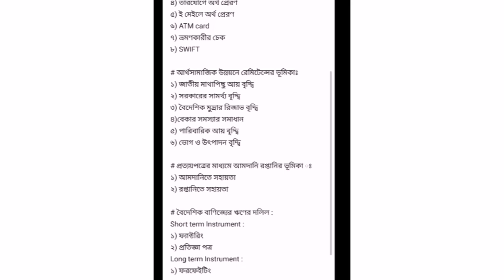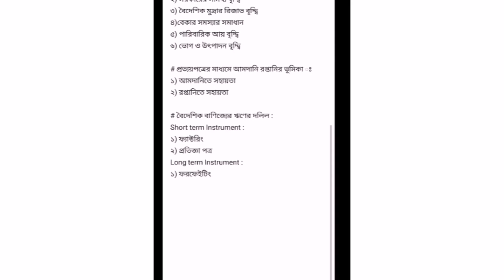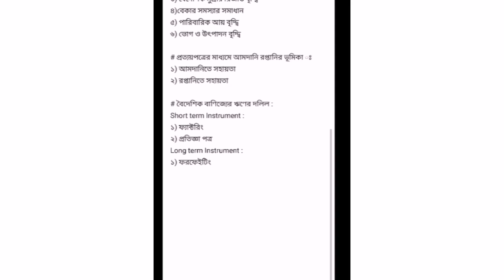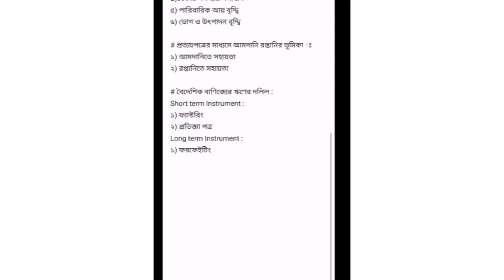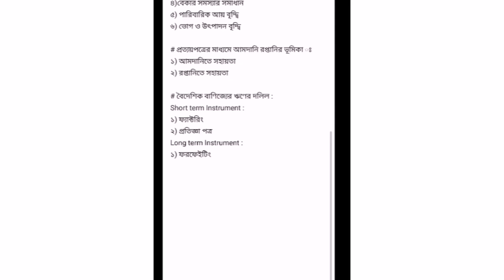[ ৮ম আধ্যায়, বৈদেশিক বিনিময় ও বৈদেশিক মুদ্রা]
Md.Shahed Hossain.
Lecturer  Dept. Of finance, banking and insurance,

National Ideal College,  Khilgaon,Dhaka

ফিন্যান্স , ব্যাংকিং ও বিমা ২য় পত্র
৮ম আধ্যায়
বৈদেশিক বিনিময় ও বৈদেশিক মুদ্রা

বৈদেশিক মুদ্রা বিনিময়ের উপায়ঃ
১) বৈদেশিক বিনিময় বিল
২) ব্যাংকের আজ্ঞাপত্র
৩) ডাকযোগে অর্থ প্রেরণ
৪) তারযোগে অর্থ প্রেরণ
৫) ই মেইলে অর্থ প্রেরণ
৬) ATM card
৭) ভ্রমণকারীর চেক
৮) SWIFT

# আর্থসামাজিক উন্নয়নে রেমিটেন্সের ভূমিকাঃ
১) জাতীয় মাথাপিছু আয় বৃদ্দ্বি
২) সরকারের সামর্থ্য বৃদ্দ্বি
৩) বৈদেশিক মুদ্রার রিজাভ বৃদ্দ্বি
৪)বেকার সমস্যার সমাধান
৫) পারিবারিক আয় বৃদ্দ্বি
৬) ভোগ ও উৎপাদন বৃদ্দ্বি
# প্রত্যয়পত্রের মাধ্যমে আমদানি রপ্তানির ভূমিকা ঃ
১) আমদানিতে সহায়তা
২) রপ্তানিতে সহায়তা

# বৈদেশিক বাণিজ্যের ঋণের দলিল :
Short term Instrument :
১) ফ্যাক্টরিং
২) প্রতিজ্ঞা পত্র
Long term Instrument :
১) ফরফেইটিং